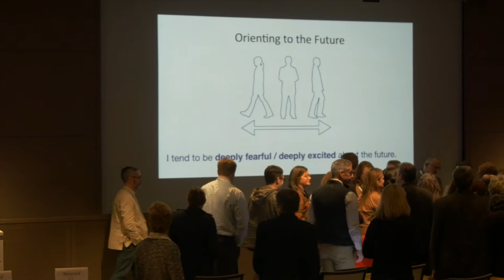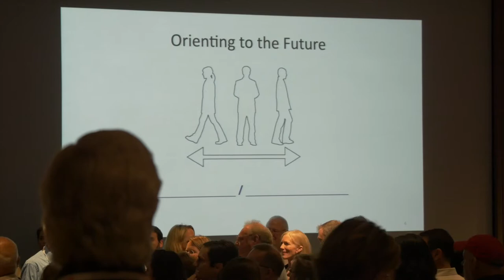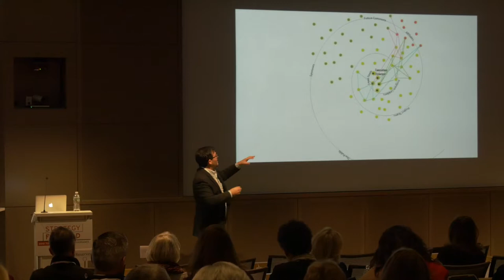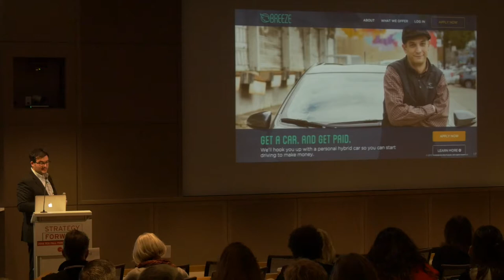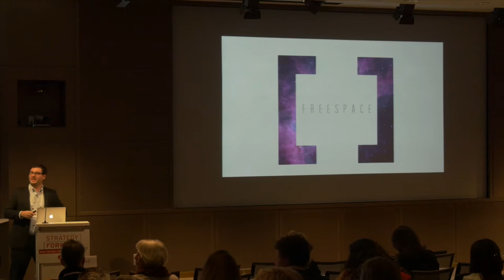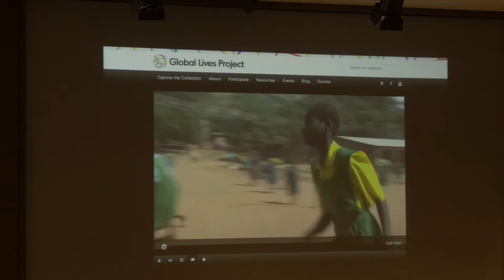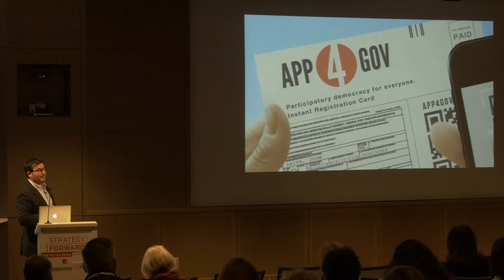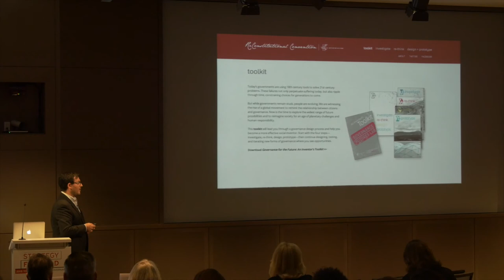Trends in the Global Economy: Participation and Equity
Speaker: David Evan Harris, Research Director, Institute for the Future; Executive Director & Founder, Global Lives Project